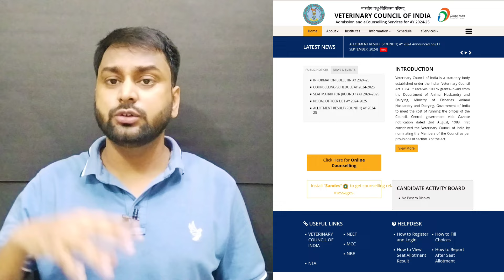VCI 2ND round expected cutoff, Upgradation rule, choice filling, stray round rule,payment issues....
If you have any query related to career which is best for you like abroad MBBS |VETERINARY| BDS| BAMS if you stuck in these decision or cutoff, fees structure, bond etc you can talk to me 👇

Avoid from fraud counsellor there is nothing like advance booking of seat in government medical college whether it is MBBS | BDS | VETERINARY | BAMS ayush etc!!!

For paid counselling guidance and support you can purchase my paid membership plan,
in this plan i will guide you each and every step throughout the counselling from now to last round of NEET counselling 👇

*KEYWORDS*
Neet counselling 2024
Best government medical college in India
Best veterinary college in India
Best BAMS college in India
which one course is best BAMS / BDS
BAMS V/S VETERINARY
college bond information
Bond kya hota hai college
Top 10 government medical college
AIQ 15% MBBS CUTOFF
AIQ 15% BDS CUTOFF
AIQ 15% VETERINARY CUTOFF
AIQ 15% BAMS CUTOFF
Best semi government medical college in India
MCC counselling process
AACCC counselling process
VCI counselling process
UGMAC counselling guidance
BCECE counselling process
UPCATET exam college counselling
BHU admission process
IVRI IZZATNAGAR Bareilly
veterinary job and scope
How to become veterinary doctor in India
counselling choice filling prefrence list etc

stay Hungary stay foolish✨